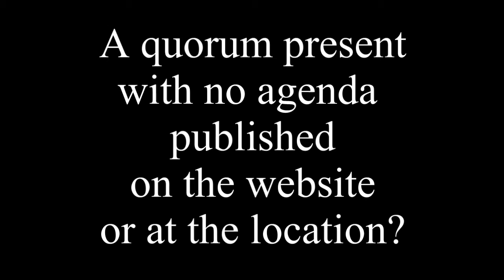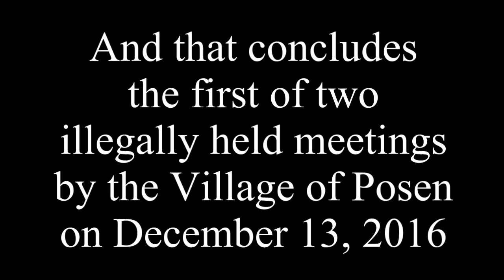Posen Committee Meeting December 13, 2016